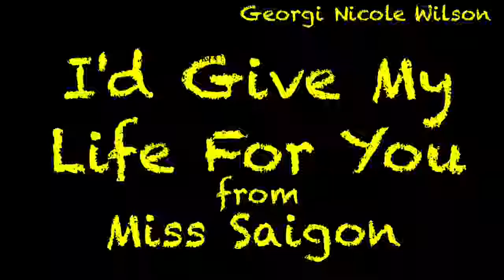I'd Give My Life For You | Miss Saigon | cover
Feeling a little ill again but I've not done a cover in a while so here's one!

Let me know if you guys would want a GeeAttempts facebook page in the comments.

Love ya! Gee xxx